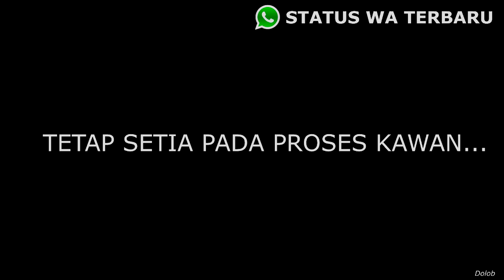STATUS WA TERBARU 2019 GALAU CINTA